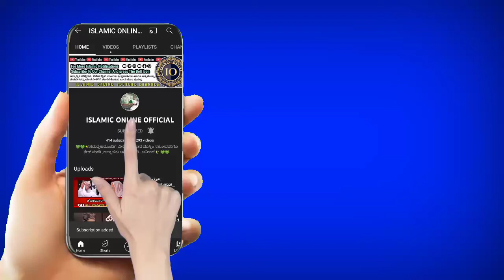ಗಿಡ ಬೆಳೆಸುವುದು ಅದೊಂದು ವರದಾನ ಈ ಉಸ್ತಾದ್ ಹೇಳುವುದನ್ನು ಕೇಳಿ [] ISLAMIC ONLINE OFFICIAL []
Islamic online youtube channel

ಅಲ್ಲಾಹನ ಮಾರ್ಗದಲ್ಲಿ ಉತ್ತಮವಾದ ಜ್ಞಾನವನ್ನು ಕಲಿಯಲು , ಕಲಿಸಲೂ , ಜೀವನದಲ್ಲಿ ಅಳವಡಿಸಲು ಅಲ್ಲಾಹನು ನಮಗೆ ಅನುಗ್ರಹಿಸಲಿ. ಆಮೀನ್ .

ಸದುದ್ದೇಶದೊಂದಿಗೆ ವೀಡಿಯೋ ಇತರ ಮುಸ್ಲಿಂ ಸಹೋದರರಿಗೂ ಶೇರ್ ಮಾಡಲು ಮರೆಯದಿರಿ.

ಹೆಚ್ಚಿನ ಇಸ್ಲಾಮಿಕ್ ಆಧಾರಿತ ಟಿಪ್ಸ್ ಗಳಿಗಾಗಿ ಕರ್ನಾಟಕದ ವಿನೂತನ ಚಾನೆಲ್ " Islamic online " ಯೂಟ್ಯೂಬ್ ಚಾನೆಲ್ ಸಬ್ಸ್ಕ್ರ'ಬ್ ಮಾಡಲು‌ ಮರೆಯದಿರಿ .